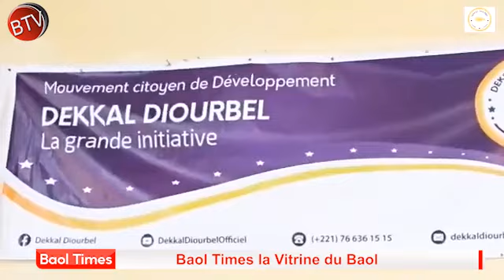Diourbel face à son destin : Le mouvement citoyen Dekkal Diourbel - AG